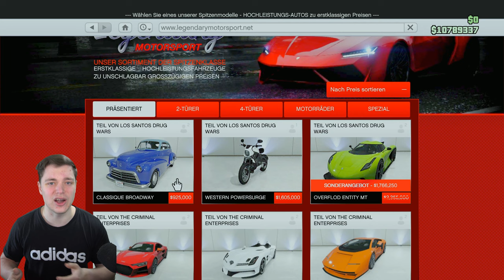60er AUTO in GTA Online ? | Classique Brodway ist verfügbar!!! | GTA Online Deutsch NHW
Wilkommen in den 60er Jahren!

⬇️🔥🔥Social Media🔥🔥⬇️
PSN: nasenhaarwombat